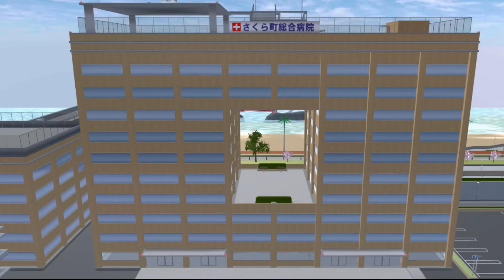قصه حزينه بعنوان | لماذا ابي يفعل ذلك !!؟ 🥺😭💔 في لعبه SAKURA School Simulator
My name is Syplay Gamer
Sakura School Simulator Stories and Instructions
سايبلاي
ـــــــــــــــــــــــــــــــــــــــــــــــــــــــــــــــــــــــــ